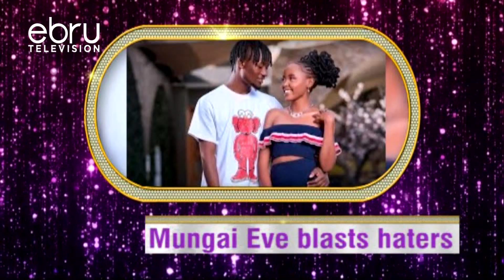Keep My Mans Name Out Your Mouth - Mungai Eve